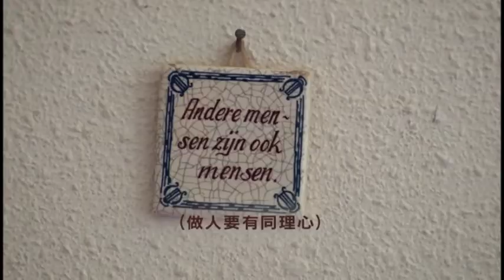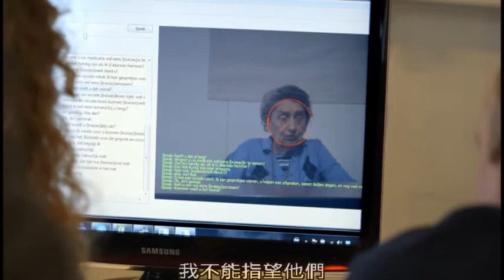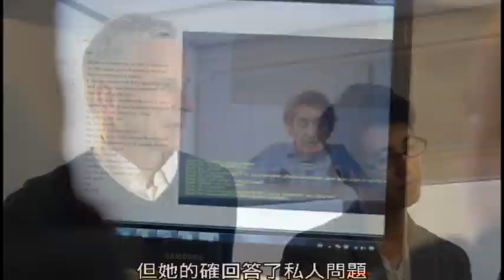來自愛麗絲的問候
★哥本哈根國際紀錄片影展
★瑞士真實影展
★鹿特丹國際影展
★CNEX 主題紀錄片影展

荷蘭的團隊研發出一個陪伴型機器人「愛麗絲」， 搭配精密設計的問答演算法，主要協助陪伴老人， 除了對老人的需求做出回應，同時可誘發老人的情緒反應。
距離真正可以幫忙拿東西和甚至醫療照護的機器人，還很遙遠， 但至少證明：機器人真的可以為老年人帶來心靈慰藉與幫助。